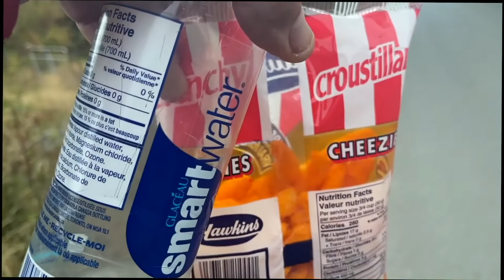Tof to Taw Tour 2021 Part 3